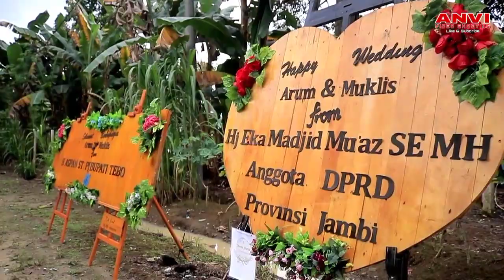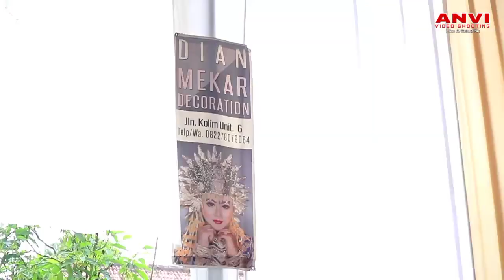Wedding Clip Arum & Muklis | WO DIAN MEKAR Decoratin